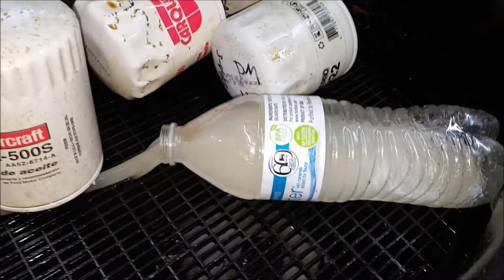No Start- Water Contaminated Fuel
This Sentra's engine would crank but not start after refueling. An inspection of the fuel from the fuel pressure line revealed water contamination. I pumped out the contaminated fuel by cycling the ignition switch. (normally I would jumper the circuit to run at the relay but the interior of this car was disgusting) Once the contaminated fuel was pumped out, I put in a gallon of fresh fuel, pumped that out, added anther gallon, pumped that out, then added 5 gallons of clean fuel. The car ran ok afterwards (except for its massive exhaust leak)You may wish to replace/clean the spark plugs, fuel pump/filter and injectors after fuel contamination.